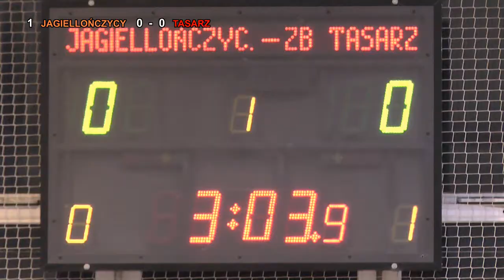2 kolejka ALHPN Kłobuck 2014/15 . JAGIELLOŃCZYCY - ZB TASARZ